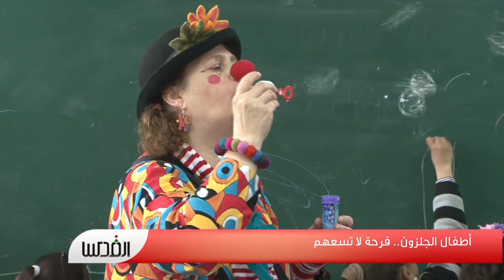أطفال الجلزون.. فرحة لا تسعهم